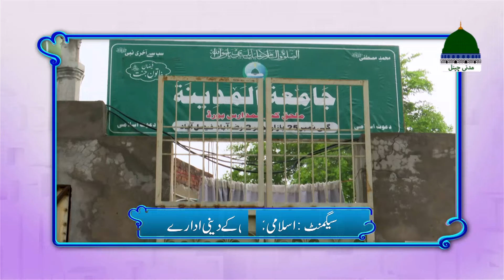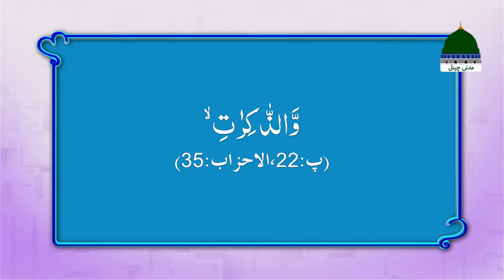Naik Khawateen Ep 166 | Hazrat Rabia Basria Ki Ibadaat | Haji Shahid Attari